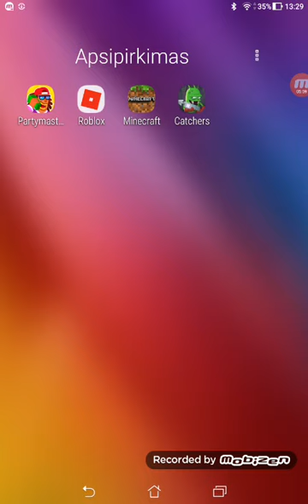2018 m. birželio 21 d.